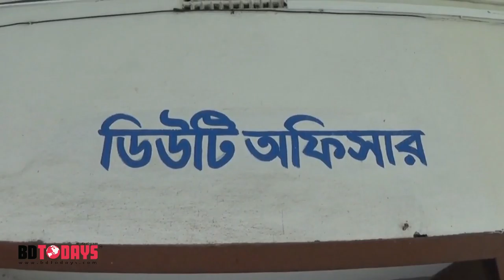ঝিনাইদহে বিএনপি-জামায়াতের নেতকর্মীসহ ৫১ জন গ্রেফতার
ঝিনাইদহে পুলিশের বিশেষ অভিযানে ১০ বিএনপি-জামায়াত নেতাকর্মীসহ ৫১ জন গ্রেফতার করেছে পুলিশ। গেল রাত থেকে আজ সকাল